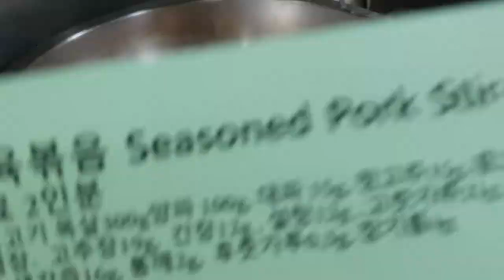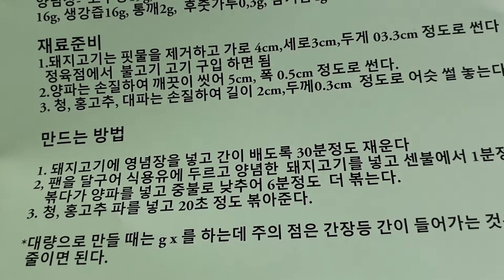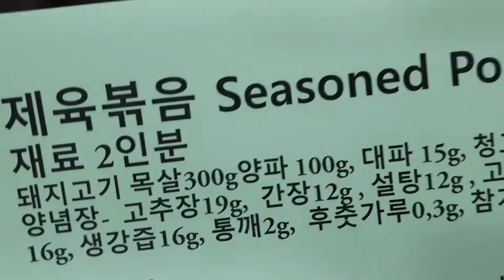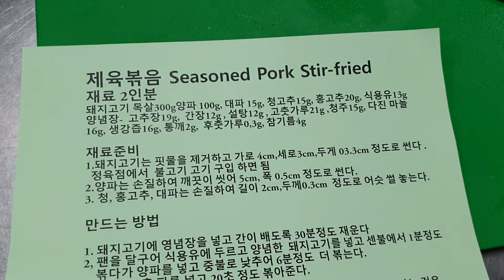🐗🐖제육볶음, 현장메뉴 대량으로 만들기. 고객의 입맛과 건강을 챙겨라 동일 가격이면 건강음식을 먹어라 이권복 Master Chef 가 전하는 쉽고 빠른 요리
제육볶음, 현장메뉴, 대량용.    고객의 입맛과 건강을 챙겨라   건강해야 행복 하다. 이권복 요리연구가

           2008년 우리돼지 요리경연대회 대상

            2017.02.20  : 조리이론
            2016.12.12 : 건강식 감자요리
            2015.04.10 : 황금알을 낳는 소스
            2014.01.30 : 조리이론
            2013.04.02 : Master Cuisine 양식조리기능사/산업기사 실기
            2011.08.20 : 황금알을 낳는 소스
            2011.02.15 : 조리이론 호텔 외식 실무
           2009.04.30  : 메뉴와 디자인 푸드스타일링
           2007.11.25 : 메뉴 플래닝 Menu Planning